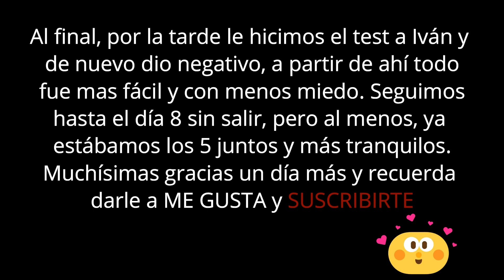🦠 Este verano pasamos el covid en casa 🦠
Buenas tardes!!!
Se ha hecho de rogar, pero ya he podido editar y subir el vídeo, me ha costado porque es bastante largo, eran varios vídeos… a parte, me he pensado mucho si subirlo o no, pero ya pasó, gracias a Dios estamos todos bien, y puede que sirva a alguien de ayuda, así que aquí está.
A finales de Julio, primeros de Agosto tuvimos al dichoso virus en casa, en el vídeo os explico como empezó, y como fue yendo todo hasta el final. Espero que os sirva para todo aquel que esté en esa misma situación 😘😘